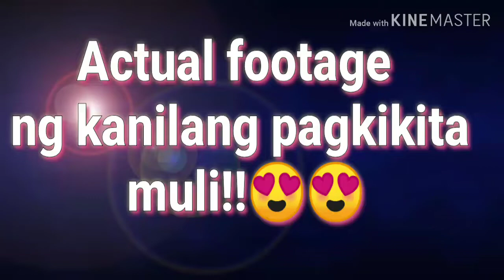JELAI ANDRES AT JON GUTIERREZ NAGKABALIKAN!? (FULL VIDEO) Viral!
Jelai andres at king badger nagkabalikan!?
King badger at jelai andres comeback na kaya!?

Write down below!
 niyo nalang mga opinyon sa comment section😊😃

jelai andres and jon gutierrez nag ka balikan na,